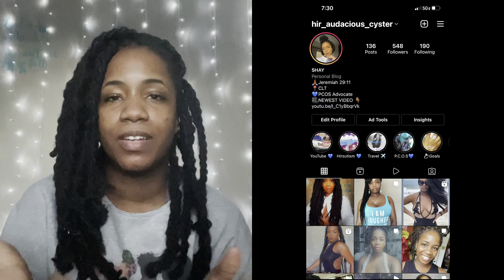Why I’ve been M.I.A from social media..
Hello my beautiful CYSTERS 💙

I pray all is well with you all!!

I do Apologize for going M.I.A….but this video is to update you on what’s been going on in my life..

I do want to thank you all for your prayers and encouragement throughout this year; I appreciate every positive and uplifting comment I received🙏🏾

Products I’ve mentioned in the video:

* Mario Badescu rose water spray
*Aveeno Positively Radiant Intensive Night cream with vitamin B3
* The ordinary Rose Hip Oil

Spearmint Tea from Amazon